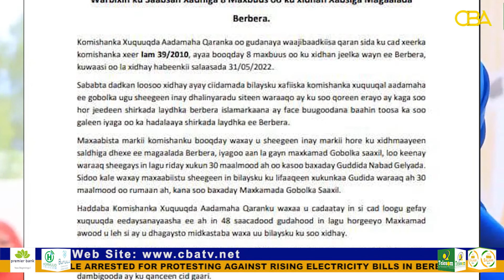Somaliland: Eight people arrested for protesting against rising electricity bills in Berbera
At Least eight people confirmed arrested in the coastal city Berbera of Somaliland for protesting against the rising electricity bills in the country. Somaliland national human rights commission criticized the arrest in strong terms…….